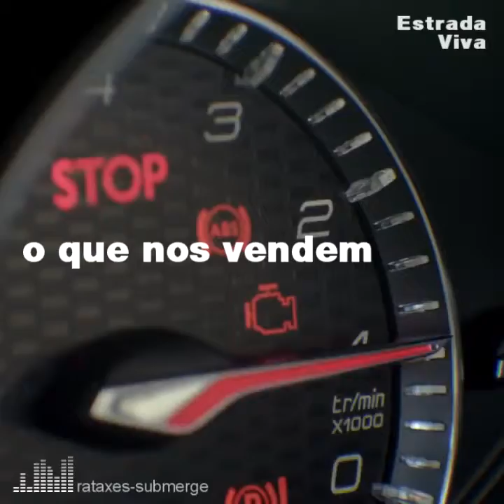O que todos pagamos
Campanha